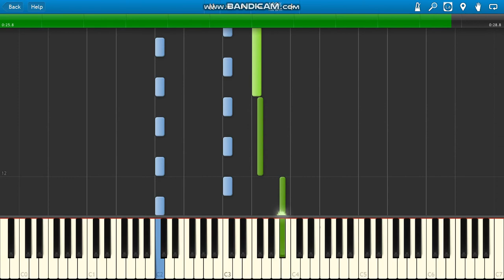Mortal Kombat 4 Choose Your Destiny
Mortal Kombat 4 soundtrack Choose Your Destiny piano.